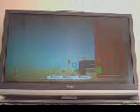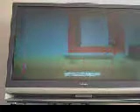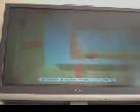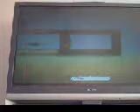some glitches in little big planet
i did this video with sackboygotme